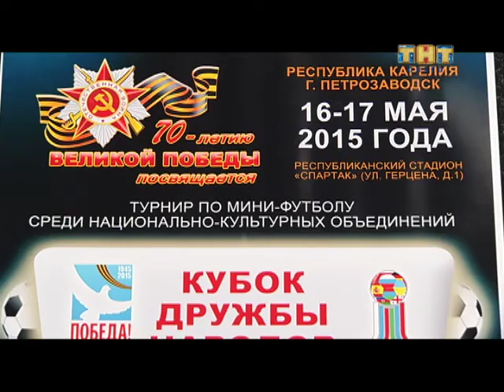Важная тема 13.05.2015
О межрегиональном турнире по мини-футболу среди национально-культурных объединений "Кубок дружбы народов-2015", который должен состояться в ближайшие дни в Петрозаводске, рассказывает один из его организаторов Вахтанг Гвалия.